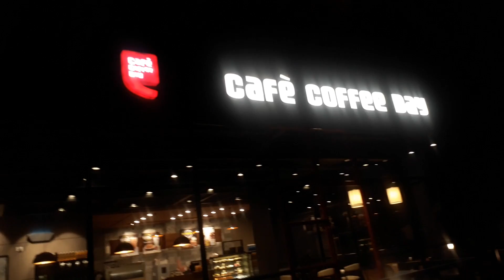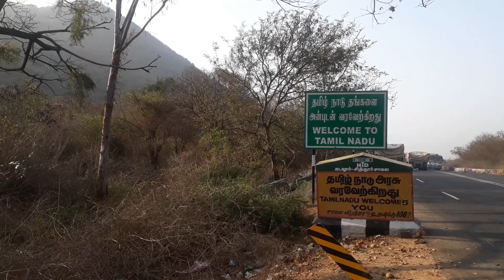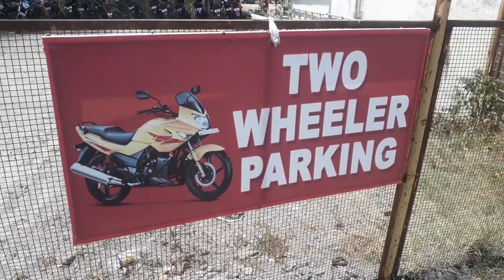Karizma R Long Tour Day 8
Long tour on Karizma r